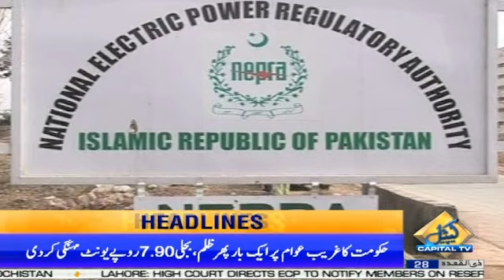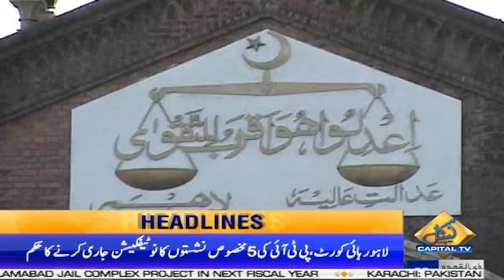04 AM News Headlines | 28 June 2022 | Capital TV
04 AM News Headlines | 28 June 2022 | Capital TV